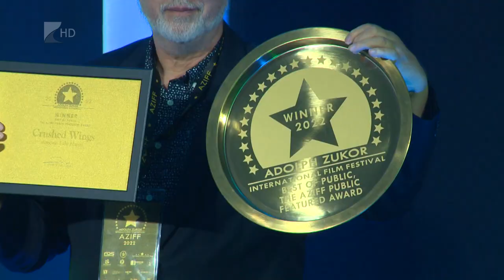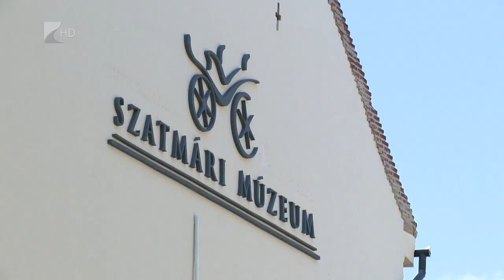Nem zár be a Szatmári Múzeum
Sikeres évet zártak és idén sem terveznek bezárással – ezt mondta Cservenyák László, a Szatmári Múzeum igazgatója. A múzeum 2022-ben számos városi és saját szervezésű programnak adott otthont, az állandó tárlatok mellett pedig új kiállításokat is bemutattak. Az idei év egyik kiemelkedő eseménye volt az első Adolph Zukor Filmfesztivál, amelyre 19 országból több mint 100 filmalkotás érkezett.